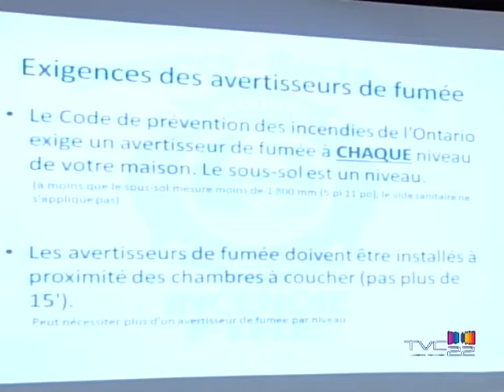Committee of the whole (2018/04/17)